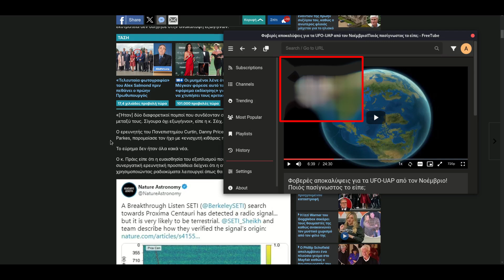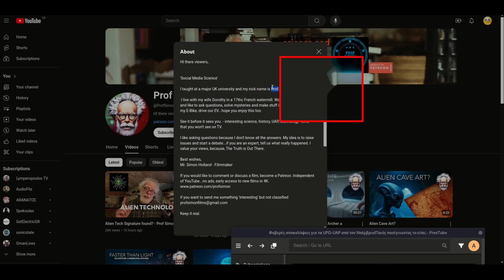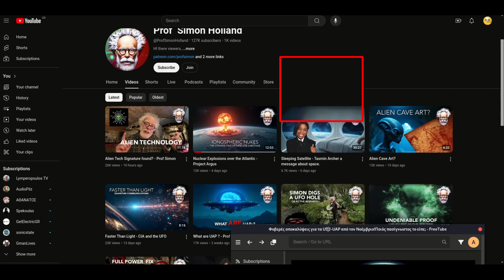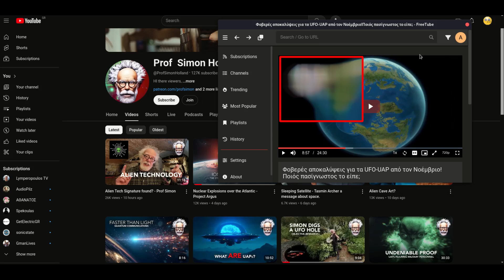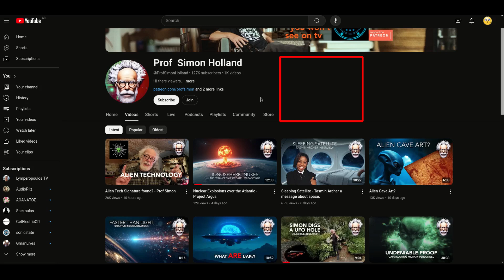Debunked-Β.Μπαντιδης : Simon Holland-Επιστημονας της NASA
Το αποτελεσμα για το δηθεν εξωγηινο σημα που τελικα ξεχασα να μιλησω στο βιντεο

Κάντε δωρεές εκεί που πραγματικά μετράει